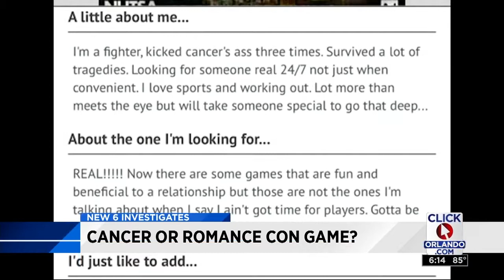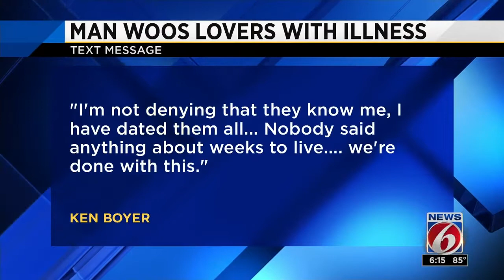Florida women claim dying groom is conman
Women in Florida claim that Ken Boyer, of Palm Bay, lied to them about having cancer and conned them out of thousands of dollars.